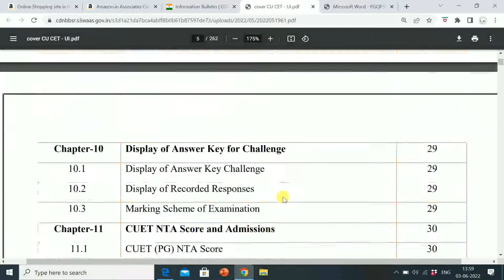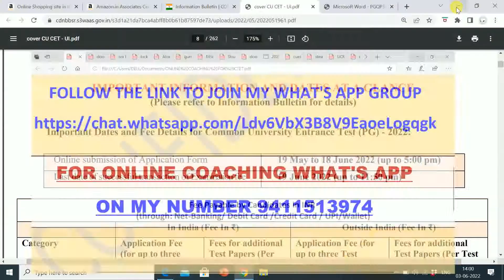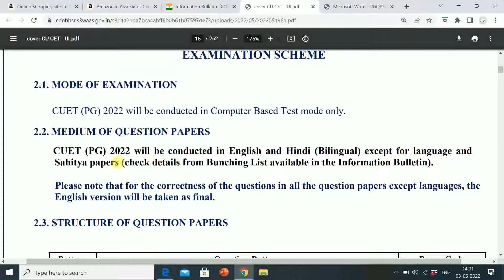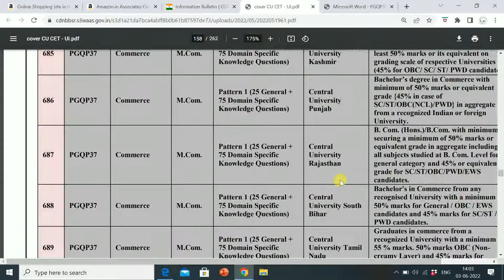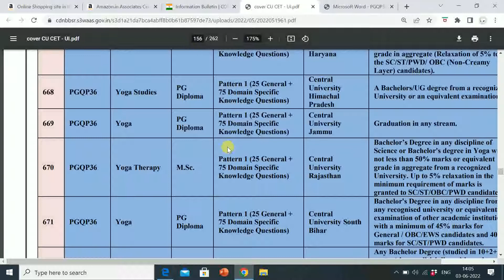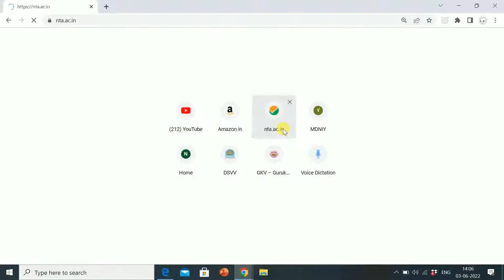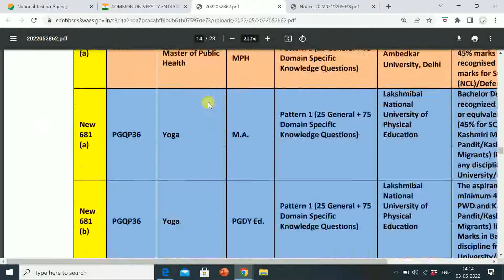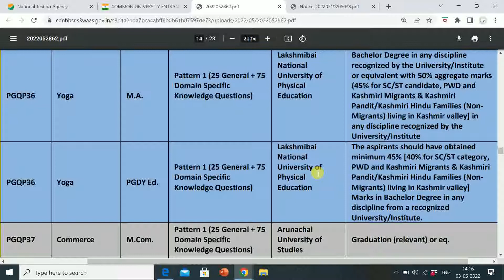Common University Entrance Test [CUET-(PG) 2022] | Syllabus for Yoga (PGQP36)